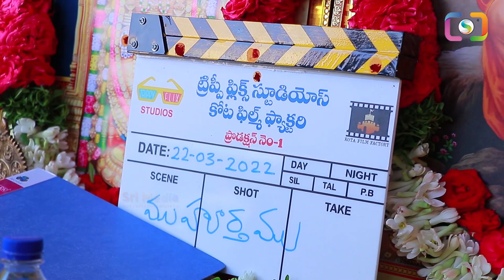Megha Akash Latest Visuals At Megha Akash & Rahul Vijay New Movie Opening Pooja Ceremony | SME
Watch : Megha Akash Latest Visuals At Megha Akash & Rahul Vijay New Movie Opening Pooja Ceremony | SME